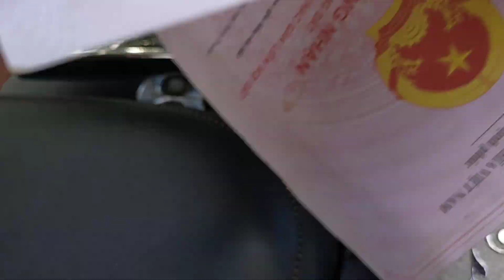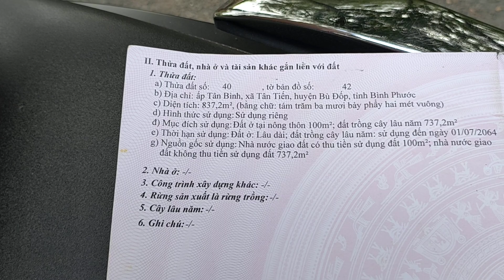Đã Bán LH 0329393717 gặp Đỗ Thanh